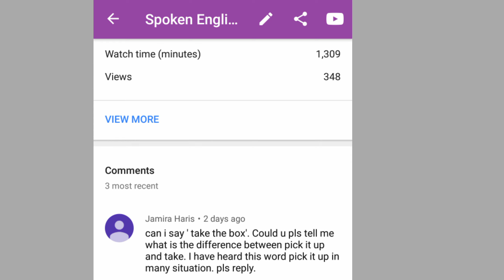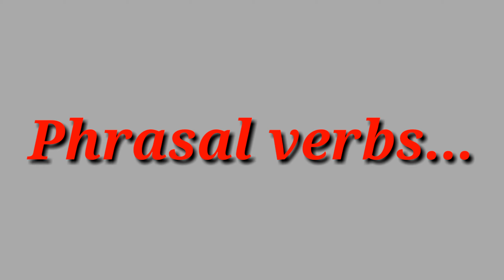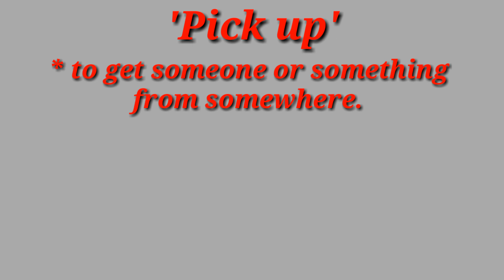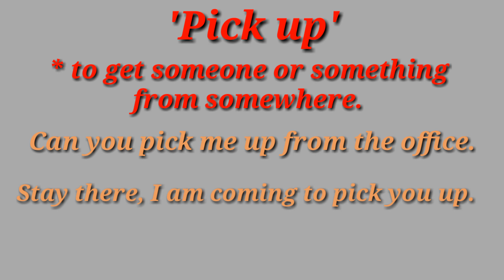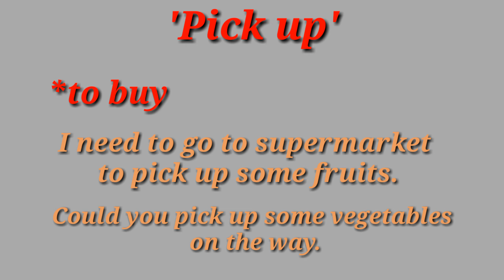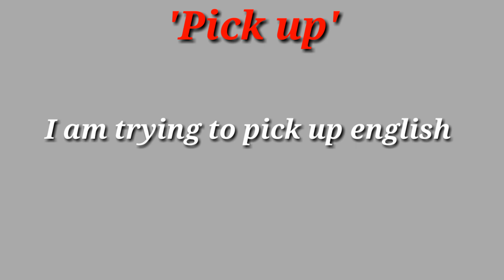Spoken English in Malayalam 'Take' and 'Pick up'.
Learn how to use english phrasal verb  pick up.